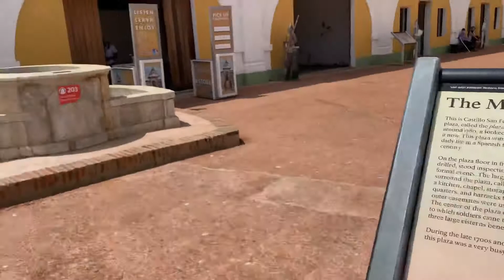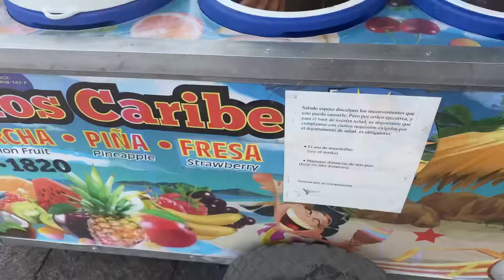Puerto Rico Old San Juan | Things to do part 2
Part 2 of our adventure. we head down to old San Juan to explore and eat

*itinerary included
* food spots